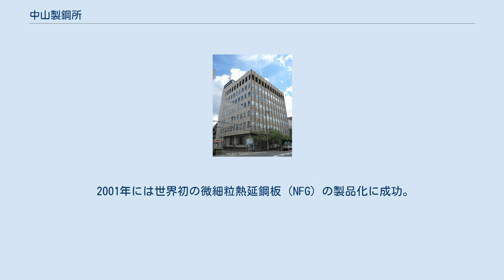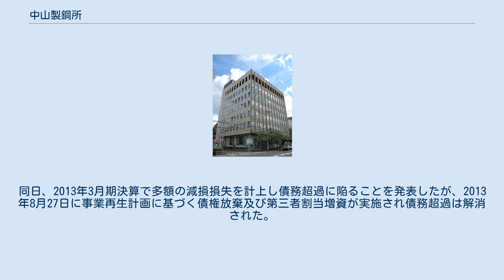中山製鋼所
株式会社中山製鋼所（なかやませいこうじょ）は、大阪市大正区に本社を置く鉄鋼メーカーである。
 神戸製鋼所、日新製鋼と並ぶ三和グループの鉄鋼メーカー。
環境を考えた都市型の製鉄所を所有している企業である。
 1919年に中山悦治が個人経営で兵庫県尼崎市で亜鉛鉄板製造業として創業した事が始まりとされる。
1923年に株式会社中山悦治商店として法人化し現在の船町工場へ移転。
1934年に現商号の株式会社中山製鋼所に改称した。
1939年に高炉を設置し、銑鋼一貫製鉄所となる。
 戦前からの日本有数の高炉メーカーであり、戦後は大証二部上場の尼崎製鈑を子会社として有していた。
社会人野球クラブは戦前からの歴史を持つ名門である。
1940年には中山報恩会を設立して教育援助を始め、学校法人中山学園（現：学校法人浪工学園）を設立した。
 2001年には世界初の微細粒熱延鋼板（NFG）の製品化に成功。
 その後、事業環境の変化により素材調達の外部への移行を進めることとし、2002年に高炉・転炉を休止。
これらに代えてNSR（中山式冷鉄源溶解法）を導入するが2010年にNSRも休止し、以後の自社での素材生産は電気炉のみとした。
素材の不足分については日本製鉄や神戸製鋼所から鋼片の供給を受けている。
その後も2012年に厚板工場を休止するなどリストラを進めている。
 2013年2月、連結子会社であった南海化学の全株式（子会社保有分含む）を、同社経営陣が設立した特別目的会社南海グローバルケミ株式会社に譲渡。
 2010年3月期以降連続して営業赤字を計上し財務状況が悪化していたが、2013年3月28日、地域経済活性化支援機構に事業再生計画を提出し支援を申請。
同日、機構による支援が決定し私的整理による再建をめざすこととなった。
金融機関が債務総額の51%に相当する約602億円の債権放棄を行うこと、新日鐵住金（現：日本製鉄）、阪和興業、日鐵商事（現：日鉄物産）、エア・ウォーター、大阪瓦斯、大和PIパートナーズの6社に対し第三者割当増資を行い約90億円の資金調達を行うこと、連結子会社5社を完全子会社化することとされている。
この第三者割当増資により、増資引受先の6社の議決権比率は合計で3分の2を超えることとなる。
同日、2013年3月期決算で多額の減損損失を計上し債務超過に陥ることを発表したが、2013年8月27日に事業再生計画に基づく債権放棄及び第三者割当増資が実施され債務超過は解消された。
 ほか